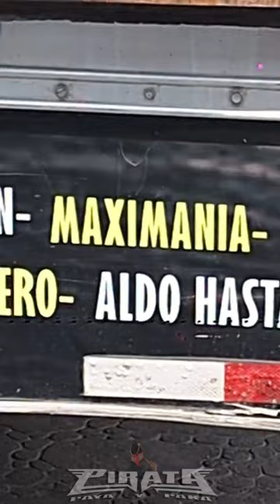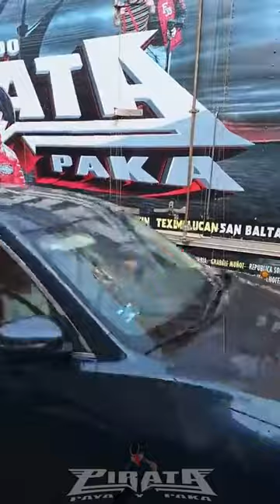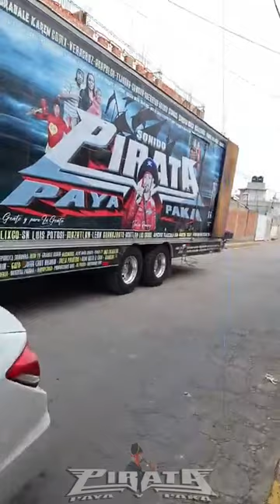sonido pirata te presenta +mas produccion 2024